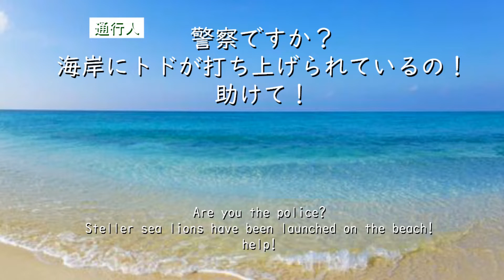【おっとり猫】絶体絶命？救助不可能~Desperate? Unrescueable ~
動画内でビスくんが体格差を気にしてトドではなくアザラシにして～と言っていますが、
ミナミゾウアザラシならトドよりも大きいそうですね💦
ゴマフアザラシを想像しながらの発言ですので温い目でご視聴いただけると幸いです😁🙇

ちなみにゴルフマットにはしょっちゅう絡まっています。
人の手は借りず出たり入ったりしているのでご安心ください😁
…適度な圧迫具合が気持ち良いのかな👀？

golf mats are often entwined.
Please be assured that you can go in and out without the help of people 😁
… Is it comfortable to have a moderate amount of pressure 👀?

【猫兎猫お気に入りビスくん動画】

【猫兎猫-nyant to nyan-にゃんとにゃん】では、

2013/11/7生まれのホーランドロップ(rabbit)★ゆず★

2017/9/22緊急手術(Stray cat)→保護→元野良猫(cat)★ビス★

2017/5/2実家の倉庫で見つかった保護猫(Feral cat)★コニー★

3匹の、まったり生活を配信中

※コニーは実家に住んでいますので配信回数少なめです。
(現在、カメラを非常に嫌がるので撮影を控えています)
Connie lives in the wife's parent's house,Delivery count is low
(Currently, Ihate the camera so I am refusing to shoot)